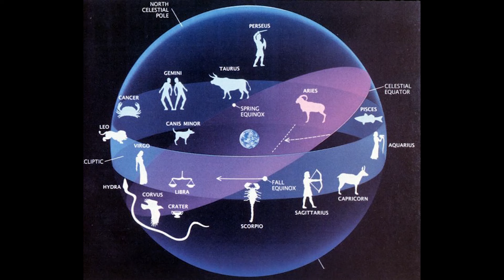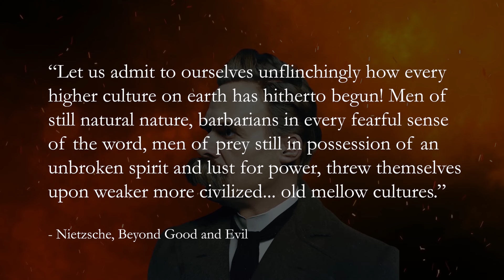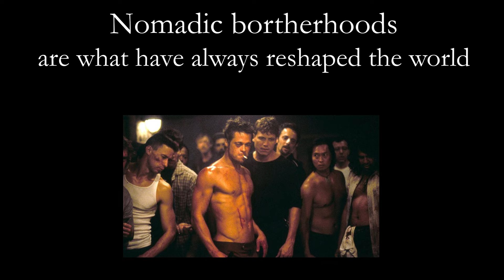The coming NOMAD revolution will shock the globalists.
It's the turning of the age and the coming revolutions may shock everyone. A return of the horse warriors and bronze age brotherhoods.

My Book - "The Psychology of Slaying Dragons" -